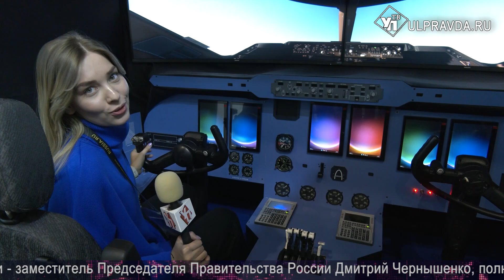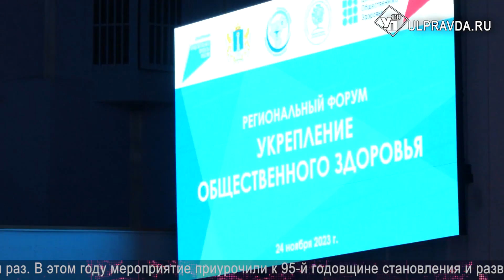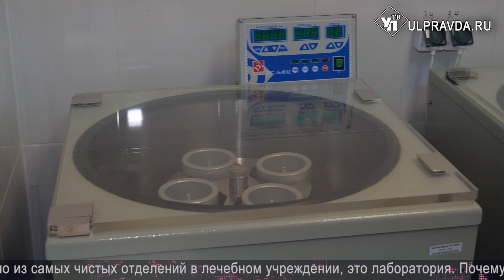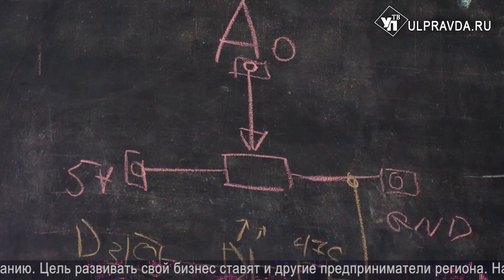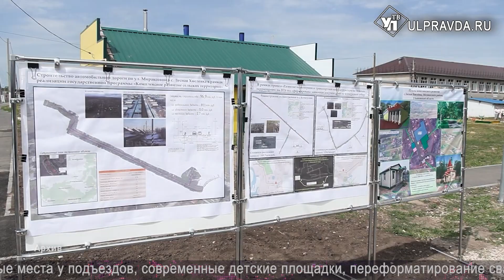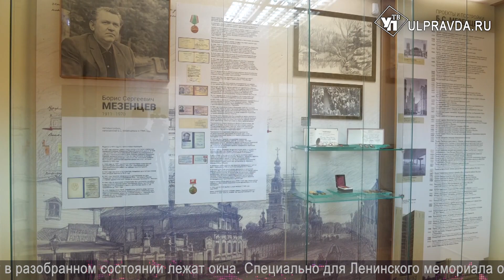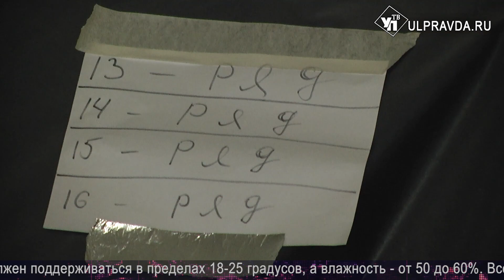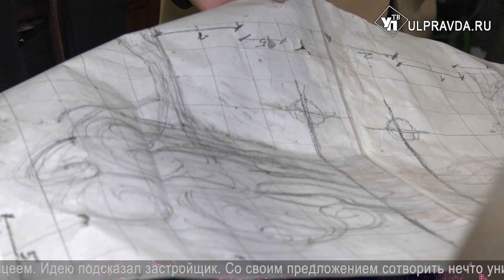Смотрим УлПравда ТВ. День Ульяновской области на ВДНХ, фестиваль театральных профессий, Мисс УИС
Обо всем самом значимом и важном за прошедшую семидневку